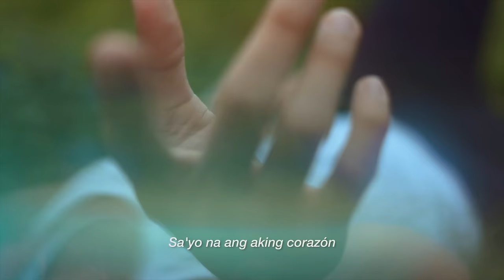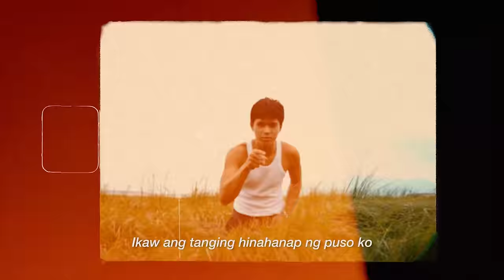Dyosa - Kyle Echarri (Music Video)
Director: Amiel Kirby Balagtas
Production Manager: Xavier Alfonso
Writer: Edgar Dale Reciña
Storyboard artist, Assistant Director: Donna Rey
1st camera (A), DOP (1), Offline and Online Editor: Troi Bautista
1st camera (B), DOP (2), GFX artist: Jonathan Penarejo
Camera and Set Assistant: Sadam Tejol

DYOSA
Performed by Kyle Echarri
Words and Music by Kyle Echarri
Produced by JayR
Arranged and beats by JayR
Mixed and Mastered by JayR

Digital Content Producer: Jean Gonzales
Creative Design Lead: Christine Joy Cheng
Digital Support Specialist: Ice Almazan

Music Marketing and Promo Head: Jeff Victoria
Digital Music Marketing Team Lead: Naomi Enriquez
Publicity & Promotions: Gem Aquino
Music Video Producer: London Angeles

Head, Star Songs and New Media: Atty Marivic Benedicto
Officer, Music Publishing: Beth Faustino
Specialist, Music Publishing: Ma. Luisa Ponceca
Digital Publisher: Jam Esquillo

Label Head: Rox Santos
Creative Director: Jonathan Manalo